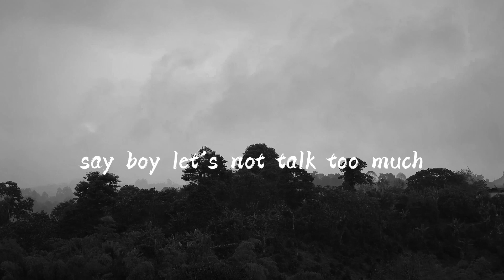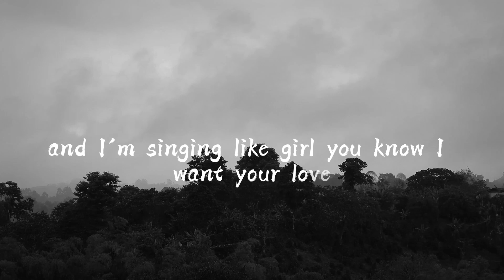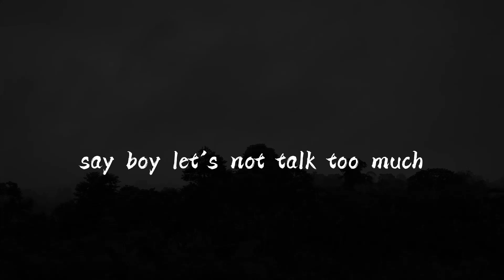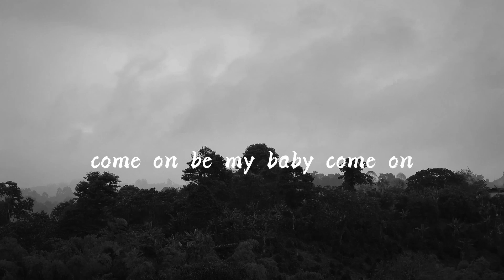Shape Of You by Ed Sheeran (Full Lyrics)